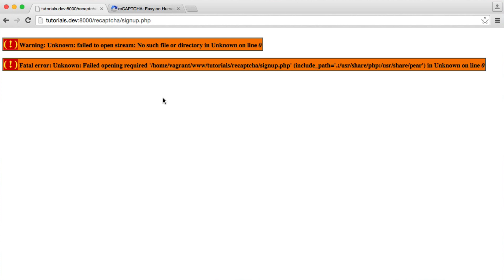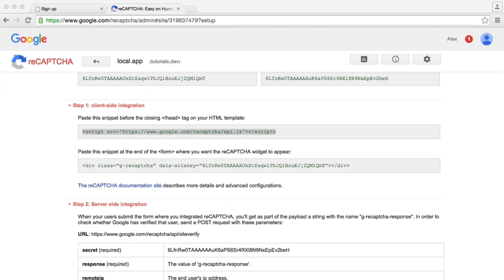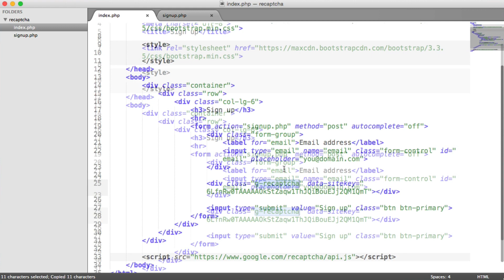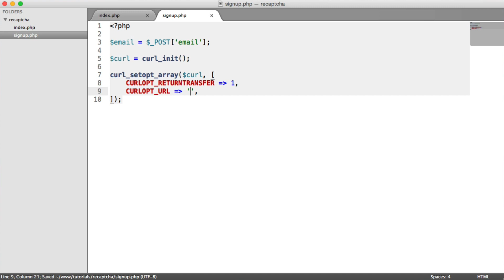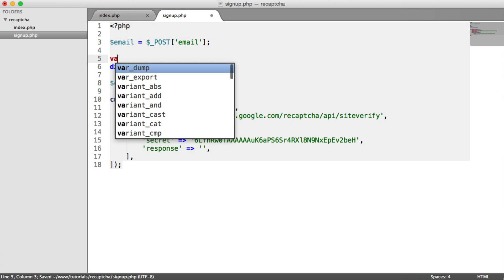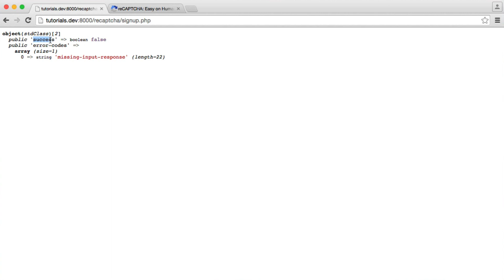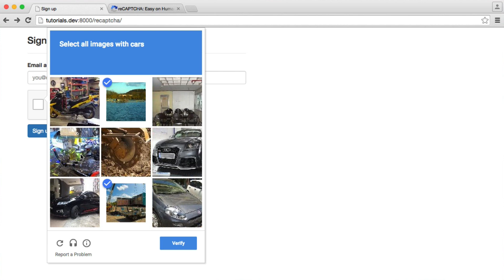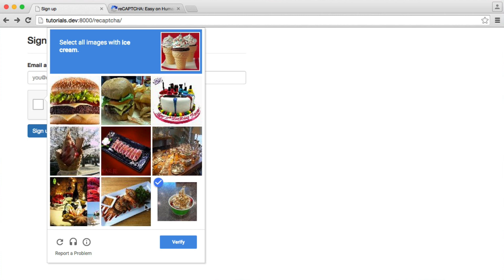Implementing Google reCAPTCHA: Method one: Plain PHP using cURL (3/4)